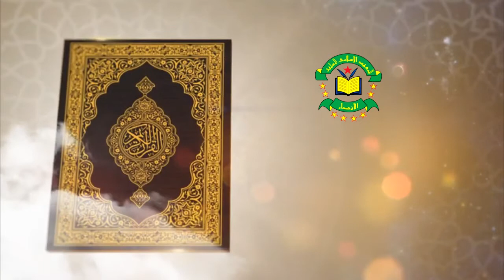Tongkat Nabi Musa AS (QS,TAHA AYAT 1-21)|KH.AINUR ROFIQ AH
Ketika mendengarkan ngaji dalam video ini dimohon sebisa mungkin menyimaknya sampai selesai, agar semua perkataan beliau tersampaikan sempurna dan tidak terjadi kesalah pahaman.